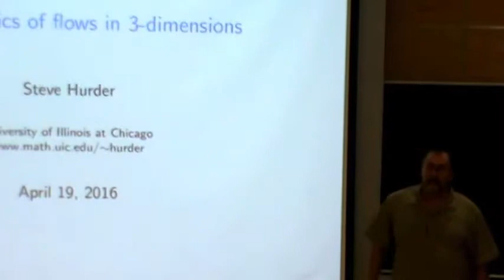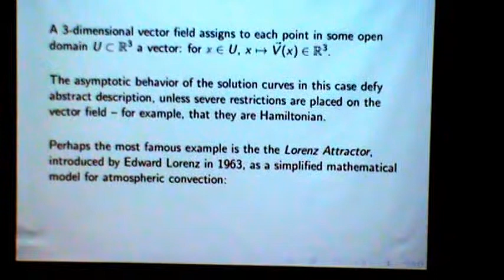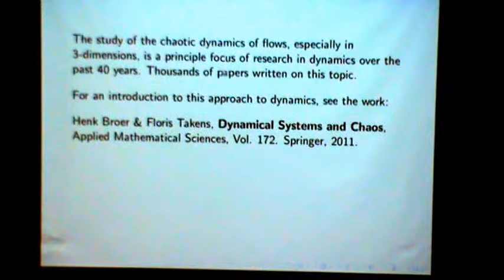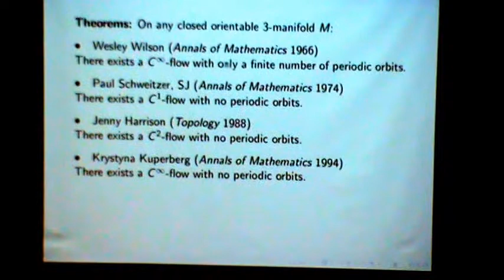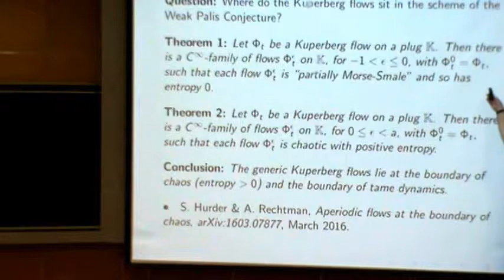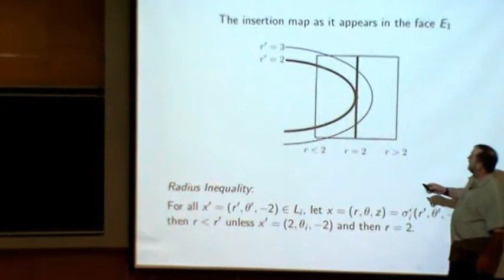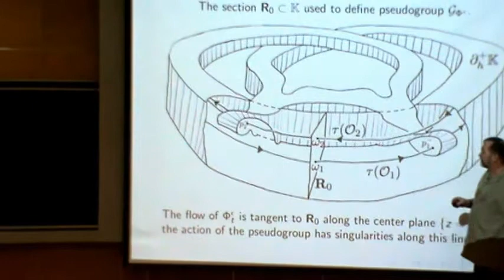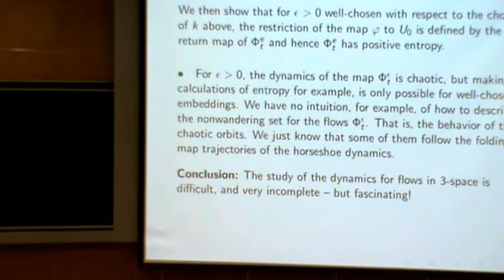"The dynamics of flows in 3 -dimensions"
Steve Hurder

Coloquio del Instituto de Matemáticas